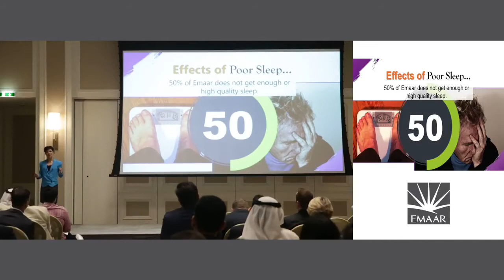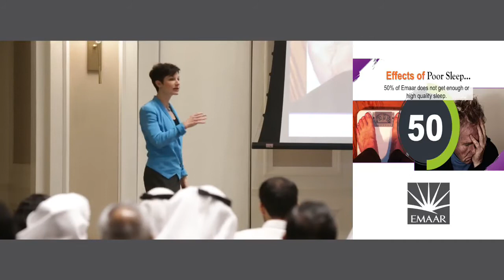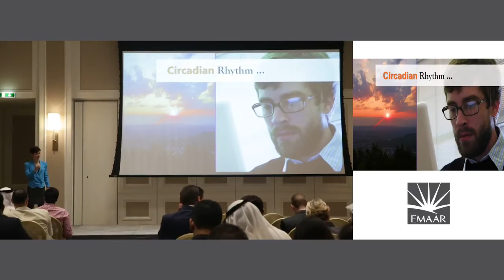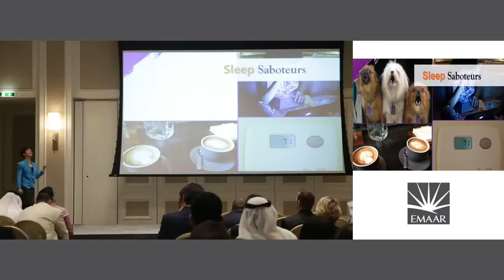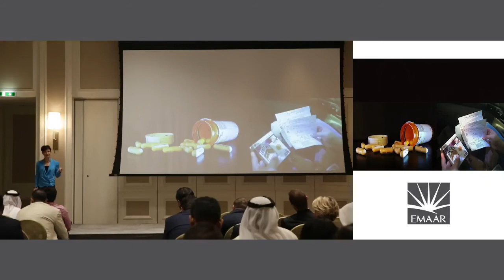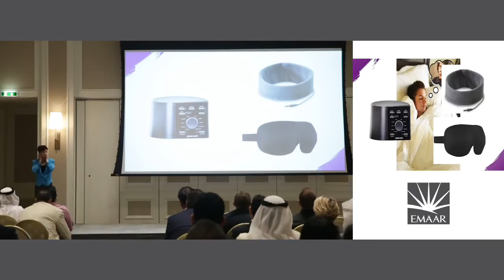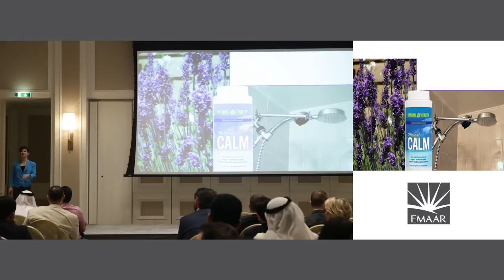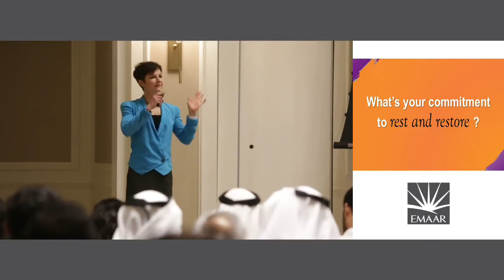EMAAR Dubai Energy Escalators - Sleep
Marcey Rader, the founder of Rader Co., Productivity and Health Speaker, Author, and Coach, discusses how to get better quality sleep at the EMAAR speaker series in Dubai, UAE. To watch the entire presentation, check out the playlist EMAAR Dubai Energy Escalators. If you would like to Work Well and Play More,